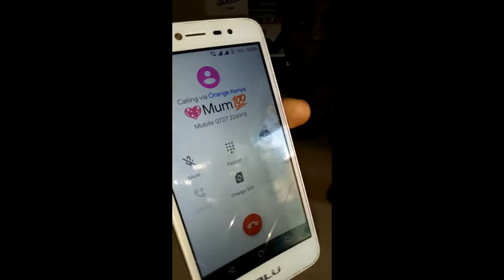I HAVE BEEN ARRESTED PRANK ON MY AFRICAN MUM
its just fun to prank people and see how they react please support
THE LEBRON FAMILY